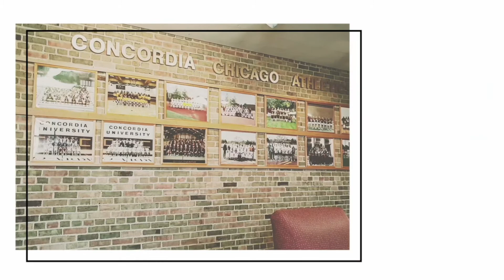พี่ปราง We Study Inter พาชม มหาวิทยาลัย ที่ HOT!! ที่สุด ในเวลานี้ Concordia University Chicago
มหาวิทยาลัย ที่ HOT🔥 ที่สุด ในอเมริกา 🇺🇸🇺🇸
🔶 ของ WE STUDY INTER

🇺🇸Concordia University, Chicago
INTAKE AUG 2020 นี้เปิดรับสมัครแล้ว‼️

✅ไม่ต้องมีประสบการณ์ทำงาน
✅ไม่ต้องมีผลภาษาอังกฤษ(INTERNAL TEST)
✅มีหลักสูตร 1 เเละ 2 ปี ให้เลือก
✅ค่าเรียนผ่อนจ่ายตรงกับมหาลัย
✅ค่าเรียนตลอดหลักสูตรเริ่มเพียง 6xx,xxx บาท*

📌สนใจลงทะเบียนเข้าร่วมงาน Exclusive Meeting Concordia University, Chicago รับทุนกว่า 50,000 บาท ในงาน (Webnair) 29 มีนาคม 2020 ทาง Line

น้องๆที่สนใจสามารถเข้าร่วมได้ที่

หรือ ib เพื่อแจ้งความประสงค์เข้าร่วมที่แฟนเพจ

โดยการสัมมมนาออนไลน์จะจัดขึ้นในวันและเวลาตามเดิม
วันอาทิตย์ที่ 29 มีนาคมนี้ เวลา 13.00 น.

ขอบคุณอีกครั้งที่ไว้วางใจให้ WE STUDY INTER
ดูเเลในทุกเรื่องนะคะ

♥️WE STUDY INTER เราดูเเลกันใกล้ชิดทุกคนเหมือนพี่น้อง เพราะมันเป็นมิตรภาพที่ยืนยาวเเละมั่นคงเเละนี้คือเป้าหมายของเรา♥️

สนใจไปเรียนต่อ ภาษา, มัธยม, ปริญญาตรี-โท หรือ ด้านอื่นๆ เช่น Pilot, Chef เป็นต้น ติดต่อสอบถามมาได้เลยค่า